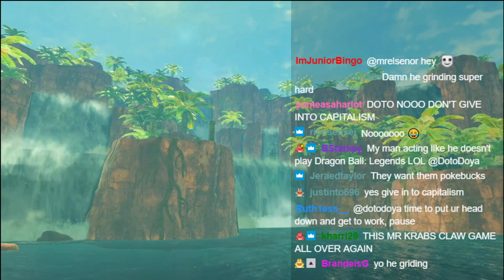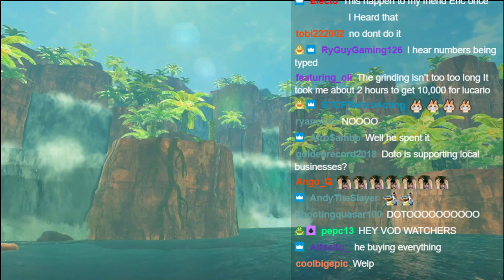DotoDoya VOD - 7/21/21 - #1 JIGGLYPUFF MAIN NA | SPONSERED BY: Nobody please reach out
He's really play OP Jigglypuff like this eh?